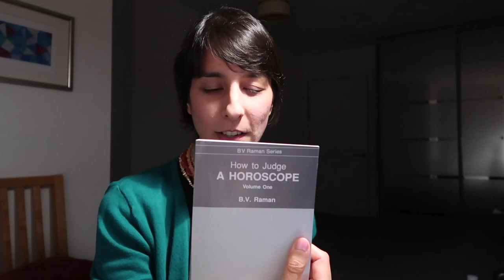FEBRUARY 2020 Moving forward // Mini-reports Aries to Pisces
SIGN JUMP LINKS //
Aries Moon 15:02 // Taurus Moon 17:54 // Gemini Moon 21:02 // Cancer Moon 23:59 // Leo Moon 27:39 // Virgo Moon 30:12 // Libra Moon 31:49 // Scorpio Moon 34:12 // Sagittarius Moon 36:24 // Capricorn Moon 38:25 // Aquarius Moon 41:00 // Pisces Moon 43:41

NEWS MATCHUP LINKS //
Brazil floods 4:22
Coronovirus outbreak 6:09
Air borne problems (SARS), air related disasters, Rahu/Ketu axis 8:00

TRANSIT DATES //
Mars enters Sagittarius 7 Feb
Mars conjunct Ketu mid-Feb through end-Feb
Mercury enters Aquarius 30 Jan
Mercury Retrograde in Aquarius 17 Feb to 10 March
Mercury leaves Aquarius 7 April
Venus exalted in Pisces 2 Feb to 27 Feb

DON'T KNOW YOUR MOON SIGN? //

VIDEO CREDITS